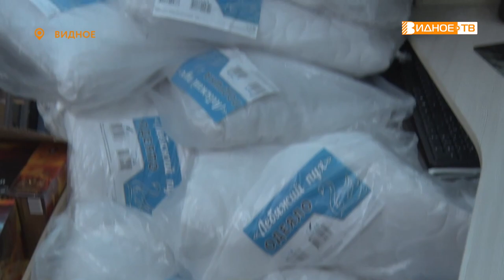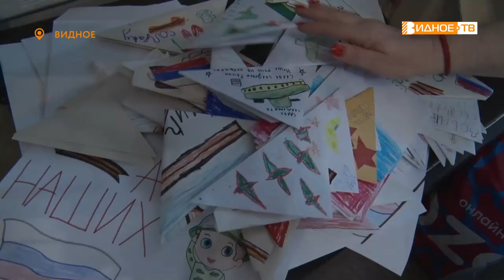ПОМОЩЬ ЕДЕТ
По инициативе председателя Московского областного общества инвалидов Николая Зеликова в Ленинском отделении общества были организованы сбор и доставка гуманитарного груза для участников специальной военной операции на Украине и жителей Донецкой и Луганской народных республик. С участниками акции побеседовал Максим Козлов.